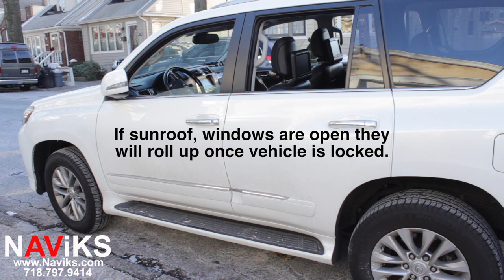2016 Lexus GX 460 (J150) NAViKS Auto Power Folding Mirror Interface Windows Sunroof